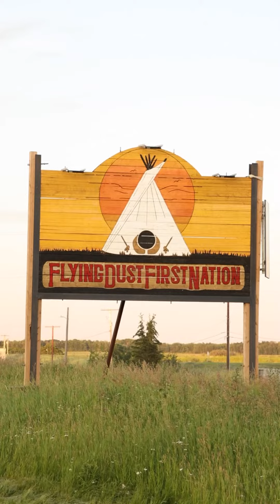Cree North Adventures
Welcome to Cree North Adventures, located on Flying Dust First Nation, in Treaty 6 Territory in northern Saskatchewan.

Experience authentic Cree culture with the Mirasty family. Listen and learn from an Elder, connect to the land through nature-based activities like cooking, canoeing, and wagon rides, sleep in a Mikiwāhp – a Cree tipi – and much more.